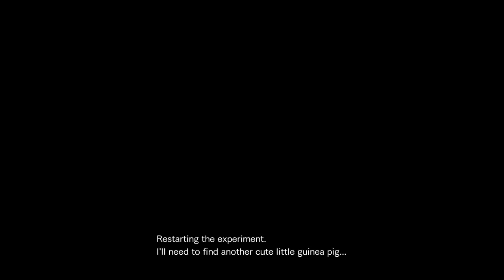[REV2] Medal% Very Hard -- Gauntlet Ω (0'29")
Could've been a couple seconds faster with better spawns.